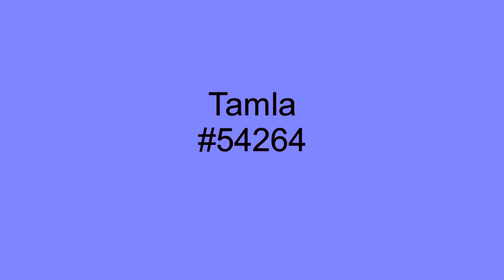I Want You - Marvin Gaye - 1976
I Want You, written by Leon Ware and Arthur T-Boy Ross, was actually written and targeted for Leon Ware's solo project he was developing at Motown. When Berry Gordy Jr. heard a demo of the track, he thought it would be great if it was recorded on Marvin Gaye. As it turned out, an entire album of tracks that Ware had written for his own album became the basis for Gaye's 1976 album, I Want You. Together, he and Gaye re-wrote several of the songs lyrics and Marvin was recorded on them and presto. the I Want You LP became Gaye's first album since his Let's Get It On LP in 1973. The title track, I Want You, hit #1 on the Billboard chart, week of 5/29/76.